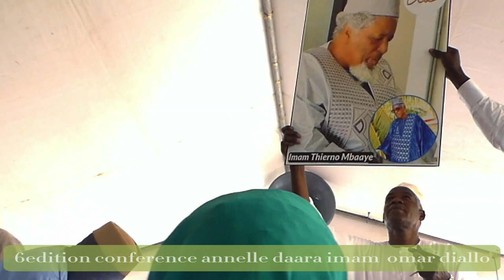4eme partie ] 6em édition - conférence annuelle daara imam omar diallo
6em édition - conférence annuelle daara imam omar diallo